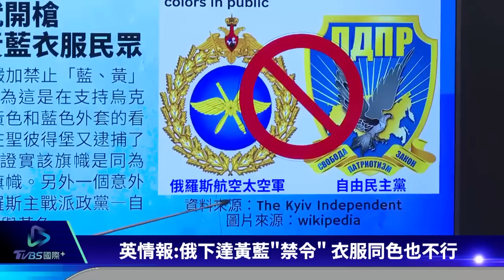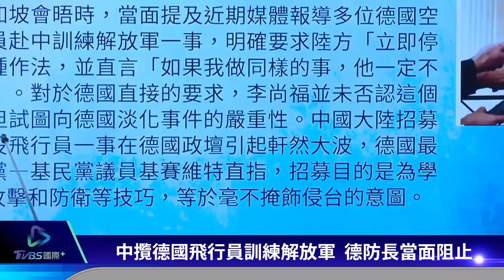普欽稱「開放態度」看和平方案 英情報曝俄下達黃藍「禁令」｜TVBS新聞 2023.06.06【歐洲觀察】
俄羅斯官媒記者貼出克林姆林宮發言人佩斯科夫接受俄羅斯官方電視台訪問，指出俄羅斯總統普欽在達成和「特殊軍事行動」同樣目標的前提下，對軍事以外的「和平方法」始終抱持開放態度，更直指法國總統馬克宏和歐洲各國領導人應將「普欽釋出的善意」列入考慮。英國國防部情報指出，俄羅斯現在嚴加禁止「藍、黃」元素衣服出現在公共場合，他們認為這是在支持烏克蘭。俄羅斯聯邦國家近衛軍近期在聖彼得堡又逮捕了一位高舉黃、藍旗幟的民眾，事後證實該旗幟是同為黃、藍色組成的俄羅斯航空太空軍旗幟